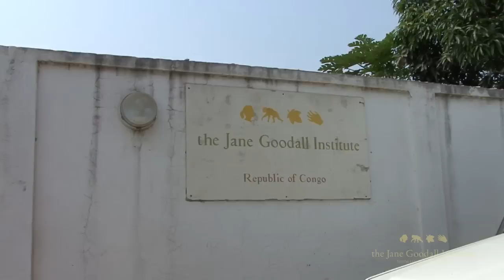Mambou's Story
Mambou arrived at Tchimpounga emaciated, malnourished and with no strength to move. Thanks to the care of the staff at Tchimpounga, healthy Mambou now plays for hours with his friends.

Photo credit: Fernando Turmo